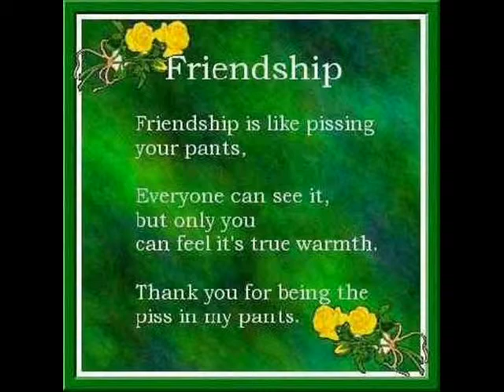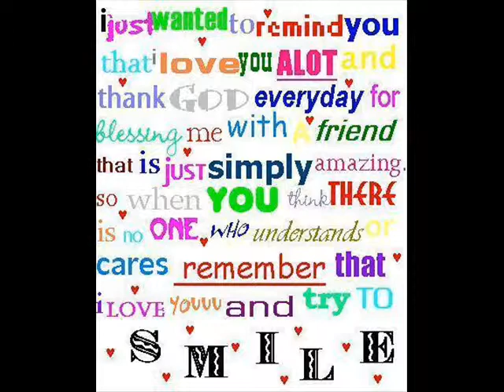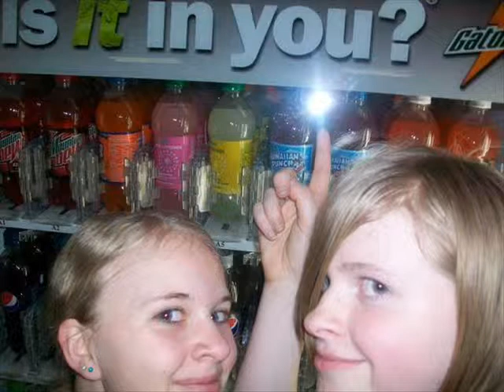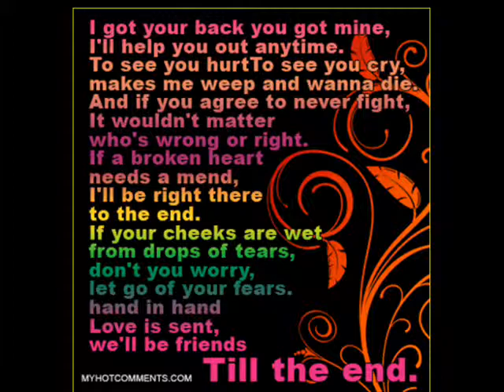My Best Friend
I love you like a sister Angi and I'm so grateful to have you in my life(: You're one of the bestest friends I've ever had!
-Baylee